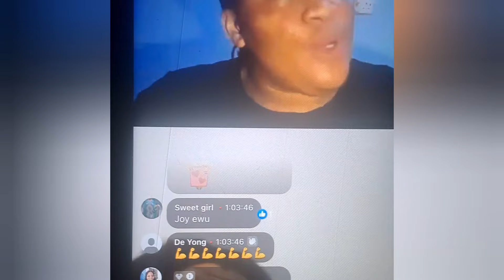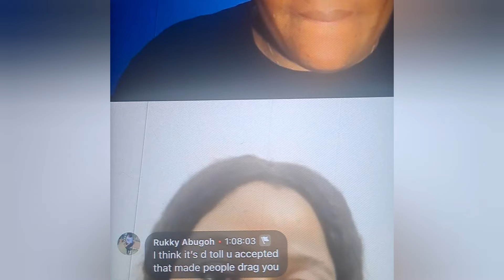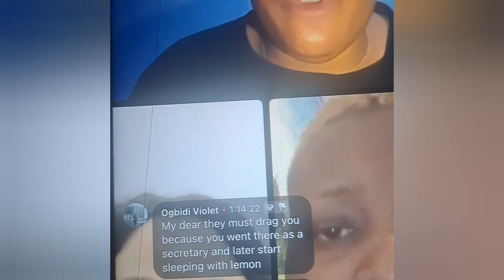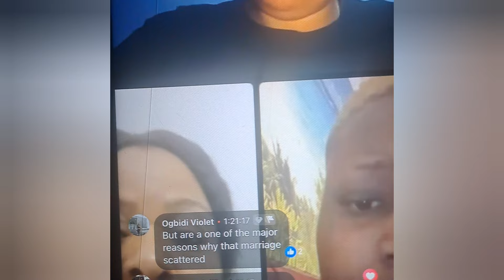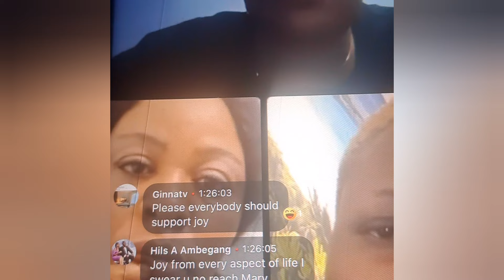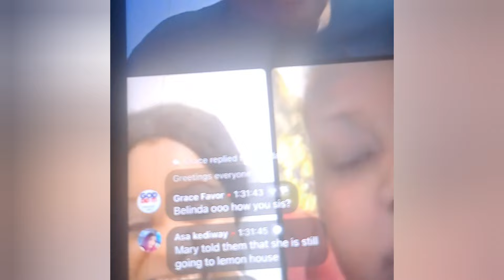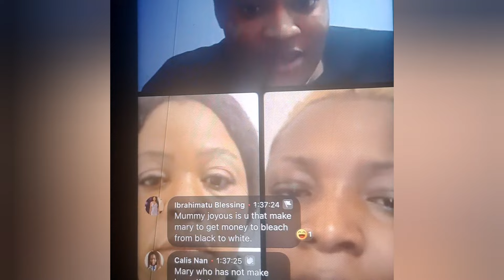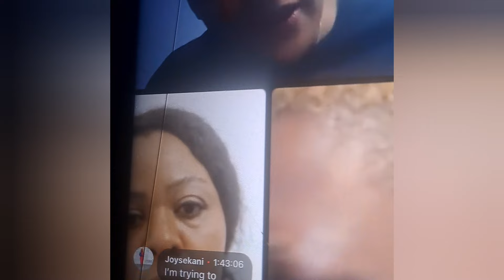LORD OF LEMON THIS IS FOR YOU SAY JOY SEKANI lordoflemon #joysekani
Joy sekani have sent a strong message to lord of lemon .🙏 watch till the end drop your comment and share to everyone else